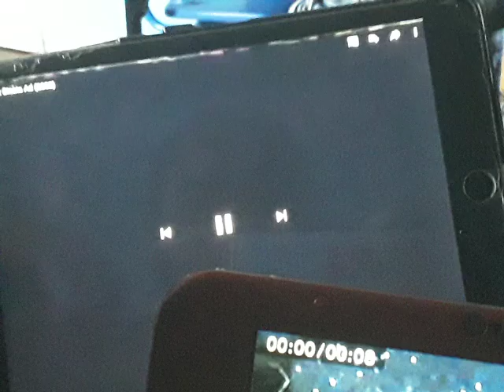Buzz Blasts Ad (2002) (Toy Story Sound Effects Buzz Lightyear Video Game Sound Effects)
Disney Cereal Buzz Blasts 2002 Commercial
Inspired by Disney.Pixar's Movie 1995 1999 Animated Film
Toy Story & Toy Story 2
(Whooshing
Helmet Close
The Big One Rocket) from
Toy
Story 1996 VHS
(VeggieTales Theme Pilot
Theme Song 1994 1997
from
VeggieTales
Videos
Where’s God When
I’m S-Scared? 1994 VHS
God Wants Me to
Forgive Them?!? 1994 VHS
Are You
My Neighbor? 1995 VHS
VeggieTunes
Songs from the
hit video series
VeggieTales
1995 Original CD
Rack Shack
& Benny 1995 VHS
The Toy That
Saved Christmas 1996 VHS Old Animation
A Very Silly Sing Along 1997 VHS
Josh and the
Big Wall! 1997 VHS
EverLand Entertainment)
Toy
Story
2000 Walt Disney Gold Classic Collection VHS
Toy
Story 2000 Walt Disney Gold Classic Collection DVD
from
Toy
Story
2
Pack
2 Disc 2000 DVD Set
Buzz
Lightyear
Video Game
(Sound Effects)
To Infinity and Beyond from
Toy
Story
2 2000 VHS
Toy
Story
2 2000 DVD
from
Toy
Story & Toy
Story
2
Pack
2 Disc 2000 DVD Set _ Contains Both Films
2001 DVD
(Skywalker Sound
Only) ToyStory & Toy Story 2
Disc One Toy
Story 2000 DVD
Disc Two Toy Story 2 2000 DVD
from
Toy
Story
The Ultimate Toy Box 2000 DVD
Collector's Edition
3 Disc Set Contains
VeggieTales Theme Song 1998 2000
from
VeggieTales
Videos
VeggieTales
Where’s God When
I’m S-Scared? 2000 VHS Lyrick
Studios Print
VeggieTales
Forgive Them!?! (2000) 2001 VHS Lyrick
Studios Print
VeggieTales
Are You
My Neighbor? 2000 VHS Lyrick
Studios Print
Bob & Larry's Favorite Stories 2000 VHS Lyrick
Studios Print
VeggieTales
Rack Shack
& Benny 2000 VHS Lyrick
Studios Print
VeggieTales
Dave and the
Giant Pickle 2000 VHS Lyrick
Studios Print
VeggieTales
Larry-Boy! & the Fib
from Outer Space! 2000 VHS Lyrick
Studios Print
More
of Bob & Larry's Favorite Stories (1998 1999)
2000 VHS Lyrick
Studios Print
Josh and the
Big Wall! 2000 VHS Lyrick
Studios Print
Madame
Blueberry
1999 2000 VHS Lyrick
Studios Print
Junior's Favorite Stories 1999 VHS Lyrick Studios Print
Larry-Boy and the
Rumor Weed 2000 VHS Lyrick
Studios Print
The End of Silliness 2000 VHS Lyrick
Studios Print
King George and
the Ducky 2000 VHS Lyrick
Studios Print
Larry's Favorite Stories 2000 VHS Lyrick
Studios Print
Esther the Girl Who
Became Queen (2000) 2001 VHS Lyrick
Studios Print
Classics from the Crisper 2001 VHS
Hit Entertainment
Heroes of the Bible!
Loins Shepherds and Queen Oh My 2002 VHS &
Stand Up Stand Tall Stand Strong 2002 VHS
Hit Entertainment)
Walt Disney World Anticipation 2002 Promo (2003)
Lilo &
Stitch 2002 DVD & Video
& Lilo &
Stitch 2002 VHS
LucasFilm Ltd
THX
Disneyland California 2005
Buzz Lightyear
Astro
Blasters
Best Quality
(Audio)
Tomorrowland
(High Quality)
World of Color
2010
Meet
Woody & Buzz
Lightyear
Andy’s Room
Gamma Quadrant
Sector 4
Buzz
Video Game
(Star
Wars
Sound Effects)
Meet
To Infinity Press Space Wings POP and Beyond
Andy’s Room
Woody & Buzz
Lightyear
Aliens
Disney
California Adventure
Finding
Nemo WALL-E & Toy
Story
The Chuck E, Cheese’s Show Stage
ShowTapes
(VHS)
Video Original
Version
2000 Big Idea Productions, Inc.